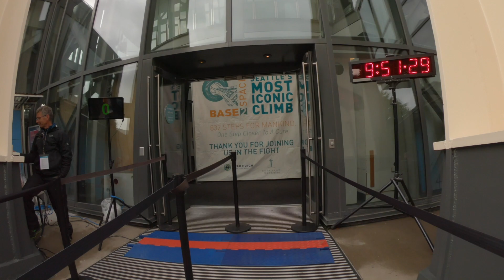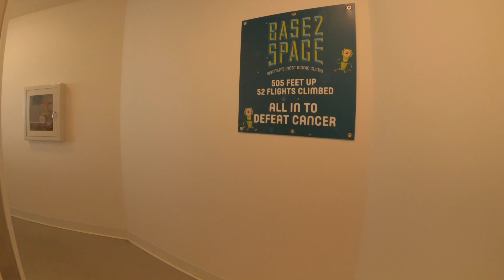Climbing Seattle's Space Needle - Base 2 Space 2019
Base 2 Space is Seattle's Most Iconic Climb and all donations raised support the Fred Hutchinson Cancer Research Center and the Space Needle Foundation.

This is the 5th annual climb of 832 steps (98 flights of stairs) and was held on September 29, 2019.

to help reach their goal of $1 million to fund cancer research!

All footage was filmed with a GoPro Hero 7 Black.